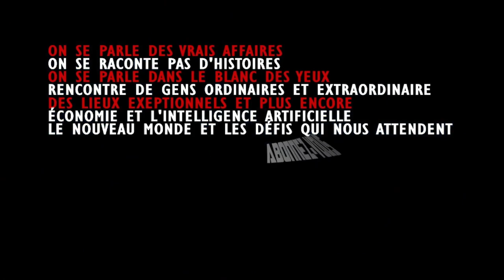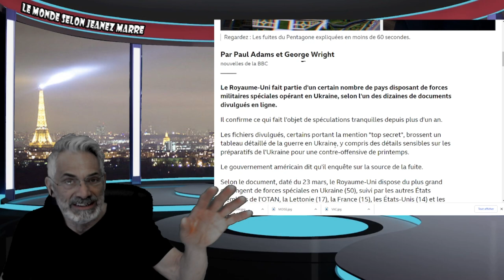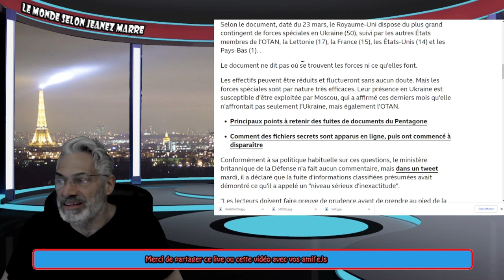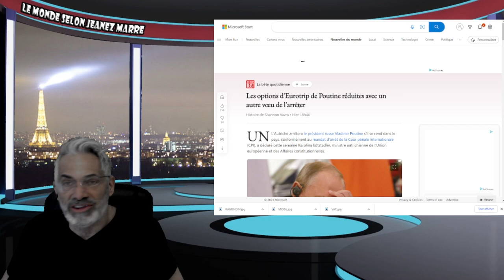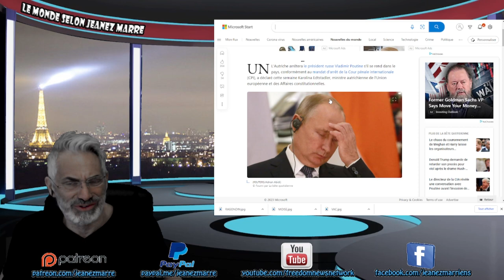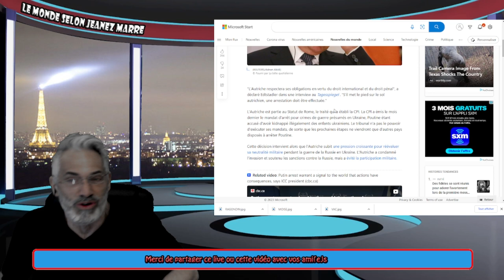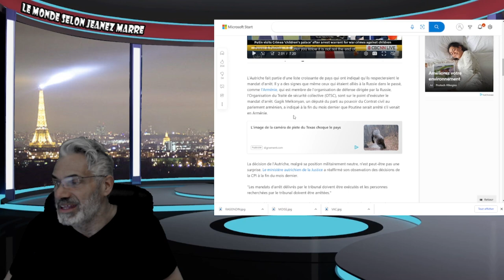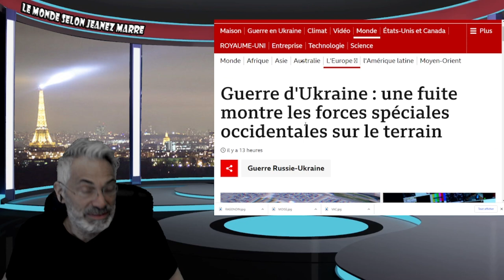GUERRE EN EUROPE;une fuite montre les forces spéciales occidentales sur le terrain.